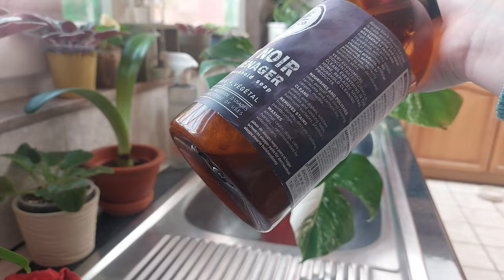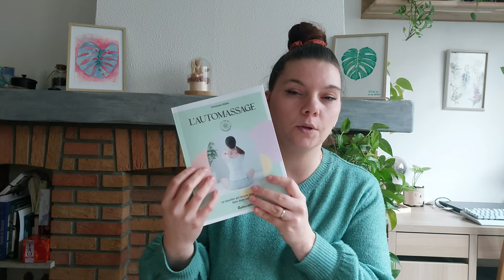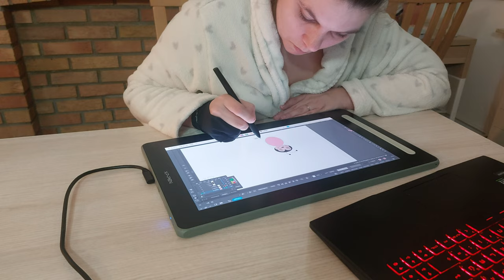THRIPS Monstera, je COUPE mon BÉGONIA, DESSIN digital,... || Une journée avec moi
Hello les passionnés, dans cette vidéo, je vous montre comment je lutte contre les thrips sur ma plante Monstera Variegata, je coupe complètement mon begonia maculata, un peu de dessin digital, partage de lectures végétales et bien-être et plus encore. vous êtes prêt pour une journée avec moi ?

↓↓↓ 🌿 Mon matériel pour les plantes 🌿 ↓↓↓

◈ Perlite achetée en gros sac en jardinerie

◈ Vermiculite acheté en gros sac en jardinerie

🌱 En test :
- Terreau sybasoil de chez Sybotanica

🌿 Pour suivre mes aventures et mon quotidien avec les plantes et bien plus encore, retrouvez-moi sur instagram 😊  :